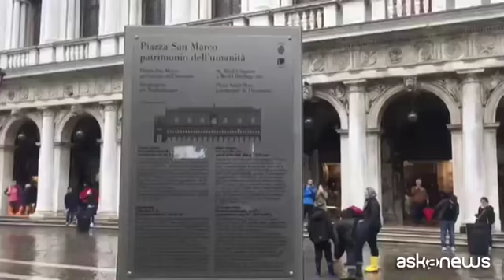Il maltempo e l'acqua alta non fermano i turisti a Venezia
Venezia (askanews) - La marea record che nei giorni scorsi ha allagato il 75% del suolo cittadino, non ha spaventato i turisti che per il ponte dei morti stanno affollando le calli di Venezia. In città si registra un boom di presenze nonostante il meteo e disagi negli spostamenti. L'acqua alta che ha raggiunto la punta massima di 156 centimetri, ora è tornata a livelli più normali ma elevati soprattutto la mattina. A seconda degli orari della marea si cammina ancora sulle passerelle, i turisti muniti di stivali di gomma, colorati sovrascarpe e impermeabili di plastica per proteggersi dalla pioggia non rinunciano al fascino di un giro in gondola per di scattare qualche fotografia e agli immancabili selfie in piazza San Marco con i piedi a mollo.